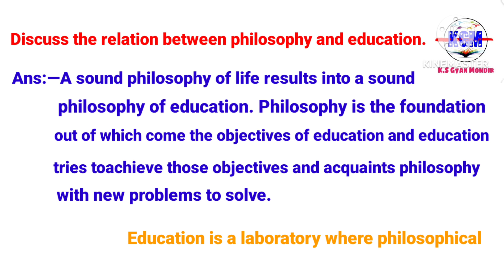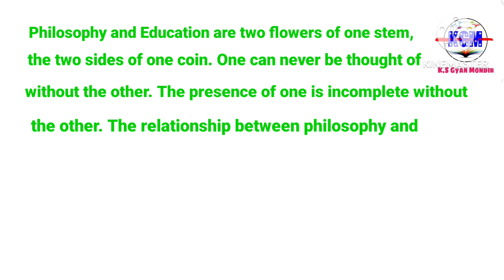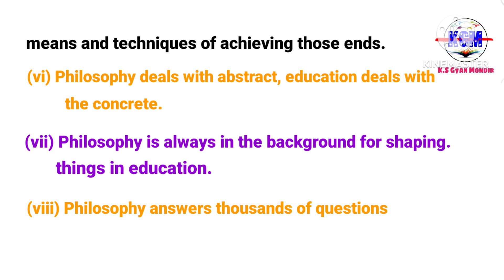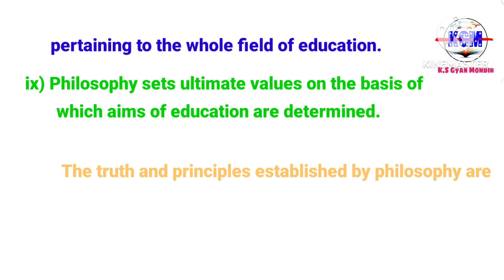MA Education // Kk Assignment question ans // paper 1// Philosophical Foundation Of Education.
Amazon Products -

1. Amazon Brand - Solimo Majestico Melamine Dinner Plate Set (White, 11 inches, 6 pieces)

2. VIHM Multifunction Tool Pen, 6 in 1 Tool with Ballpoint Pen, Touch Screen Stylus, Ruler, Spirit Level, Flat-head Screwdriver, All-in-One Tech-Tool Gadgets for Mens Gifts, Aluminium;Plastic

3. Planet Platinum 304 Grade Stainless Steel Bathroom Mirror Cabinet/Bathroom Organizer with Mirror/Bathroom Accessories - (14 X 20 Inch)

4. Yash Gallery Women's Cotton Gold Printed Anarkali Kurta

5. INEFABLE Mi SmartWatch 5 and 6 Watch Strap Original Watch Strap M5/M6 - Pack of 1 - Black - (Device Not Included - Not Compatible with Mi Band M1/M2/M3/M4)

6. Noise Newly Launched Quad Call 1.81" Display, Bluetooth Calling Smart Watch, AI Voice Assistance, 160+Hrs Battery Life, Metallic Build, in-Built Games, 100 Sports Modes, 100+ Watch Faces (Jet Black)

7. BUMZEE Yellow Girls Full Sleeves Sweatshirt

8. GIZGA essentials 2 in 1 Laptop/Notebook/MacBook Tabletop Stand, 8-Adjustable Angles, Mobile Tabletop Stand, 12" - 15.6" Laptops, Heat Dissipation, Anti-Slip Base, Portable and Lightweight | Black